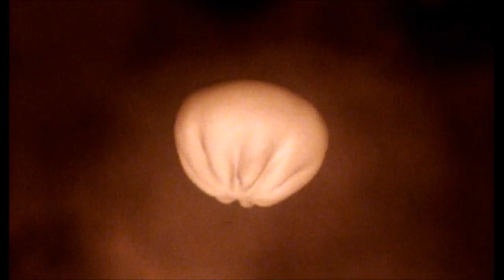Dead or Alive 4 Jann Lee Story Mode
Jann Lee "REFLECTION" story in Dead or Alive 4.

Feel free to request a video for a game I have up on my channel!

Record your own gameplay using the Elgato Game Capture HD60